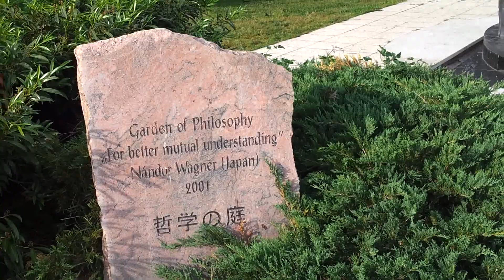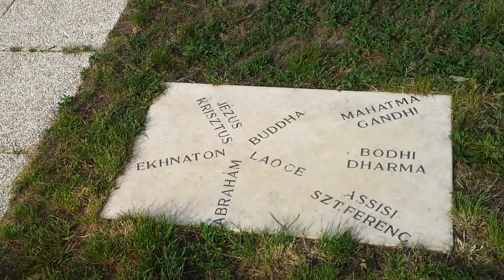Giardino di Filosofia - By Tundrablu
Abramo, Ekhinaton, Lao Ce,  Bhuddha, Gesù, Bhuddha Dharma, San  Francesco e Ghandi